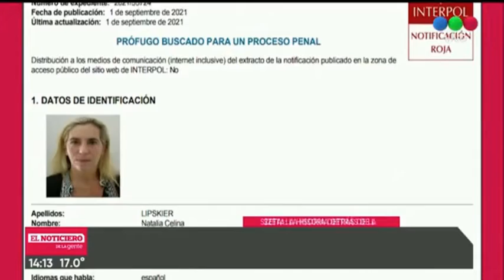BUSCAN A ABOGADA, POR UNA ESTAFA MILLONARIA, 7 MILLONES DE PESOS